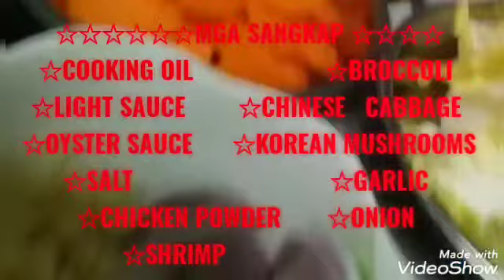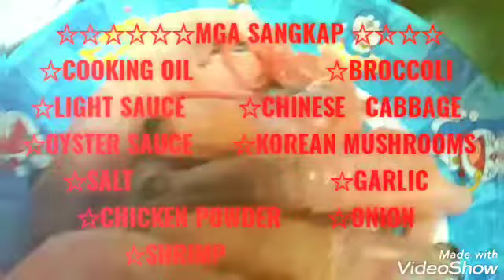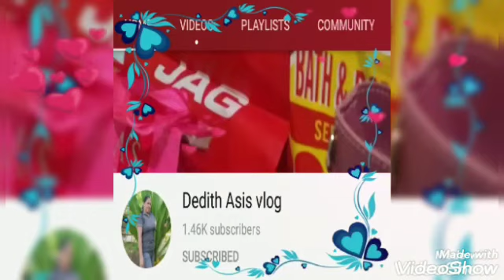MIXED VEGETABLES with shrimp (my own version )